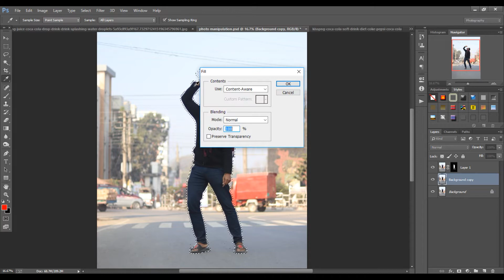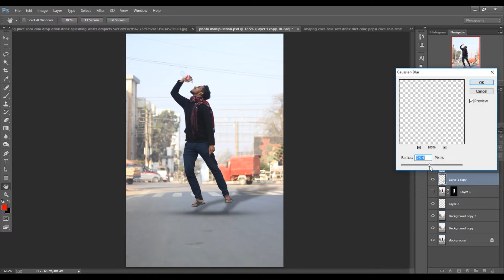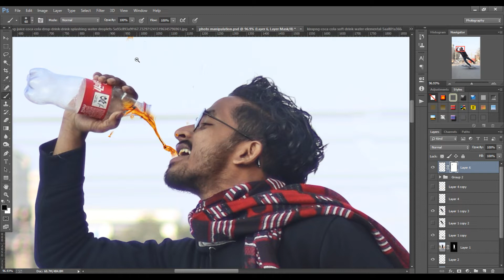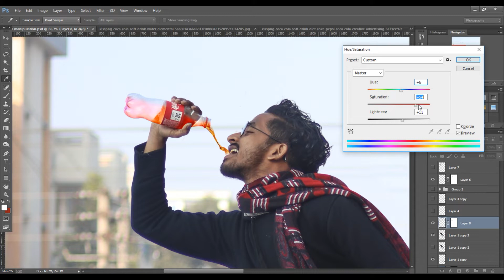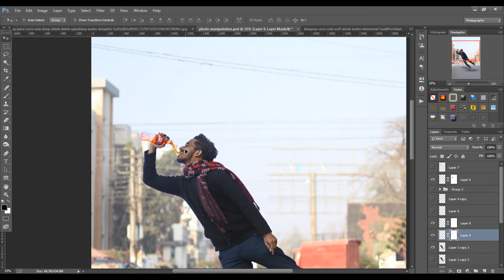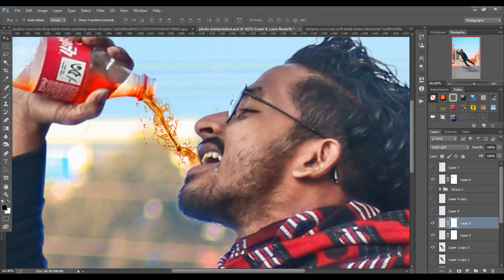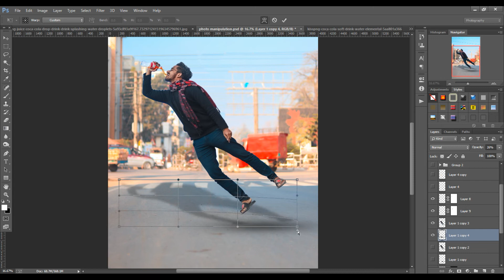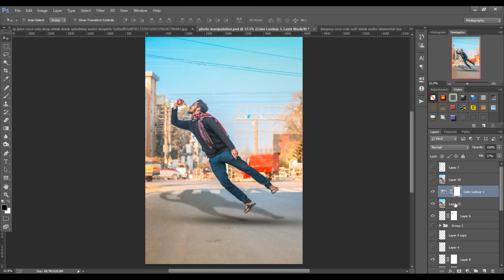Creative Photo Manipulations | Adobe Photoshop Tuorial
Today's tutorial will teach you how to create a Photoshop Tutorial :Creative Photo Manipulations | Adobe Photoshop Tuorial | Tutorials, using Color Effects & Styles. Black_and_white Effect

Akash Lelin Channel is run by Lelin, providing FREE Adobe Photoshop and Adobe Photoshop Lightroom & Adobe After effect video tutorials to the graphic design and photographer community. As an Adobe Community Professional,

 No matter what you're looking to learn in Photoshop, you're bound to find it in our library of over 150+ tutorials.

Topics include:
Photo Manipulation in Photoshop,
 Photo Composition,
Photo Retouching,
 The Basics of Photoshop,
 Designing in Photoshop,
Special Effects,
and more!

 While new videos will be taught using the latest version of Photoshop, you'll find videos covering Photoshop CC,
 Photoshop CS6,
CS5,
CS4,
and CS3
 Topic :

Topic :
How to Change background How to use clipping mask
 photoshop
 photoshop tutorial,
photoshop effects,
 photoshop manipulation,
 tutorial photoshop,
 photoshop
tutorials photo effects
, Photo Manipulation,
 dodge,
 burn,
photoshop cs6 tutorial,
 camera raw